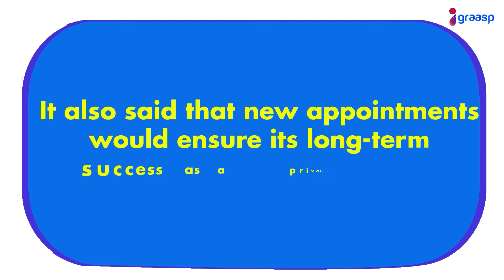Dec: EP4 - International News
Interesting International News